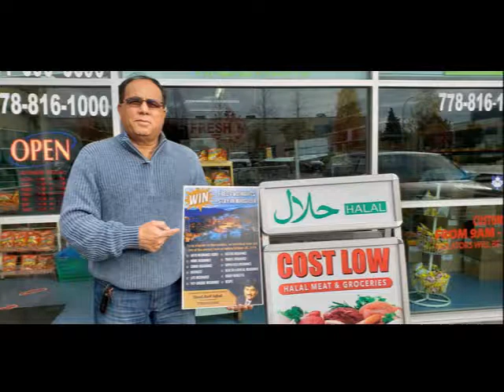Dil Apna Pakistan DAPTV Vancouver Ki Sargarmian 01-11-2018.